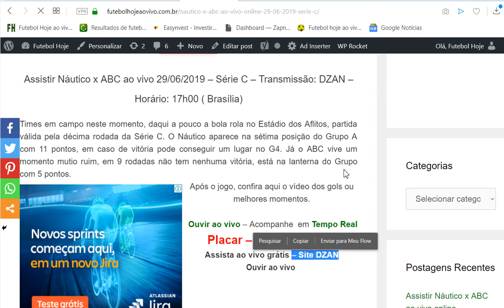Náutico x ABC ao vivo online 29/06/2019 – Série C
Assistir Náutico x ABC ao vivo 29/06/2019 – Série C – Transmissão: DZAN – Horário: 17h00 ( Brasília)